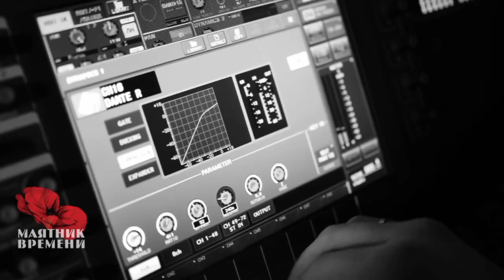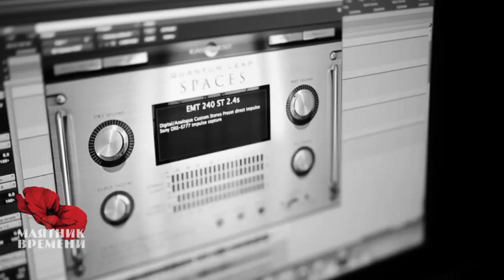"Маятник времени" Ольга БУДИНА - " Ещё в селе струится чад..."